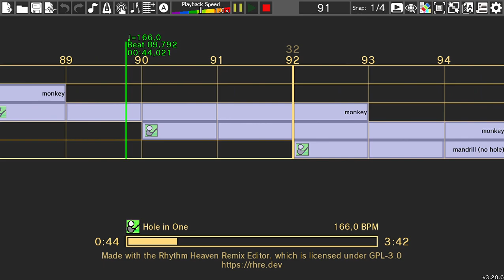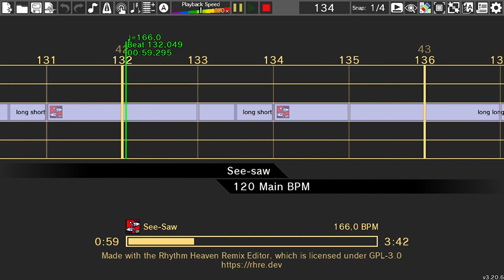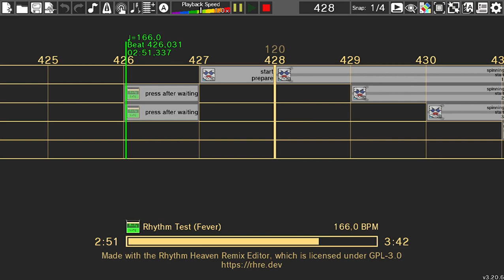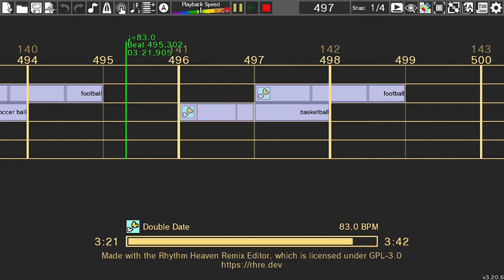Rhythm Heaven Fever Remix 10 but all minigames are ordered by BPM - Custom Remix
Just a little idea that i had. First i wanted to do this with Megamix Final Remix, but that remix is super long and im super lazy to do it right now. Probably i'll start tomorrow, but knowing me, that can take weeks.
Also, i started to make all Remix in Fever Randomized, and im trying to make them with visuals. The only remix that aren't done yet are 8 and 9, the other ones are ready to go (but i didn't start with the visuals yet, so...).

I know the Lauch Party part is bad, sorry for that, i had no idea how to make it work.

Rhythm Heaven belongs to Tsunku and Nintendo.